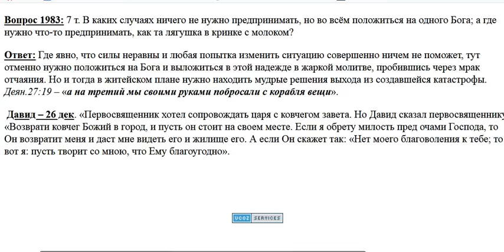1983. Всегда ли надо полагаться на Бога?